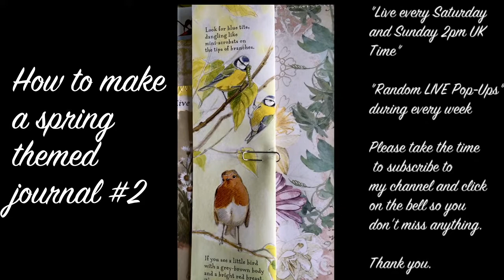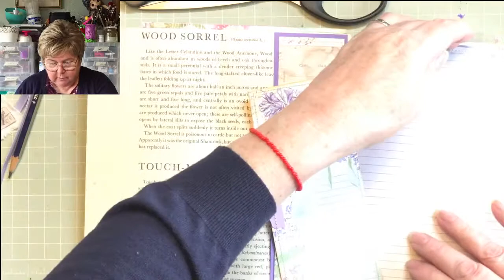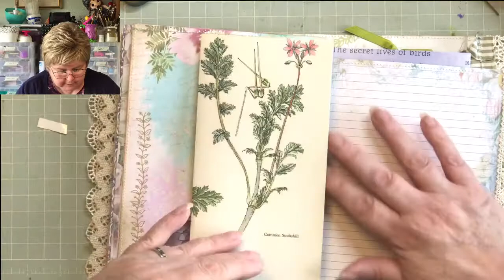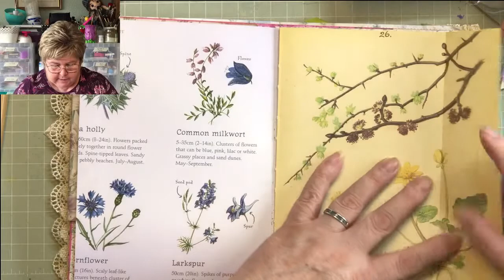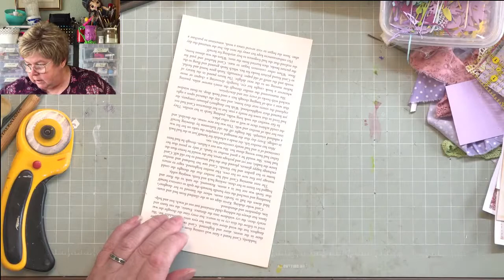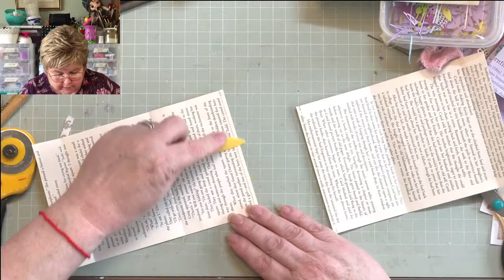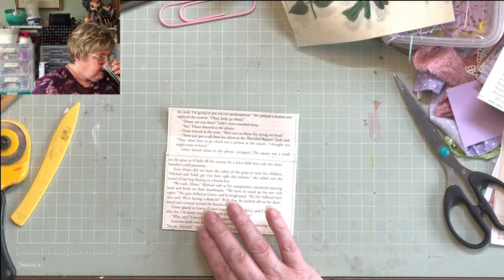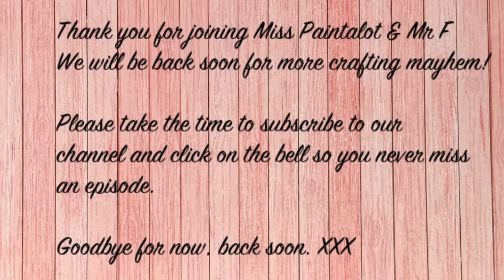How to get make a spring themed journal #2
A 'LIVE' video about how to make a spring themed journal #2

If you click on the bell you will get notifications of new videos and 'Lives'. This enables me to keep providing free full length videos for those unable to afford arts and craft tuition. There is a link on my channel header for making a contribution, thank you. I also have an Amazon Wish List should you wish to help with supplies for use in these 'LIVES'